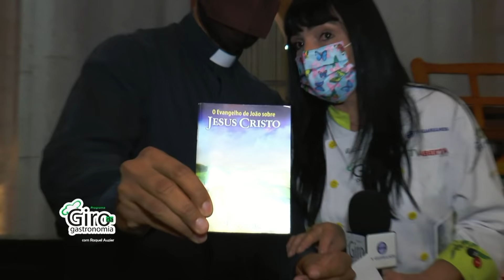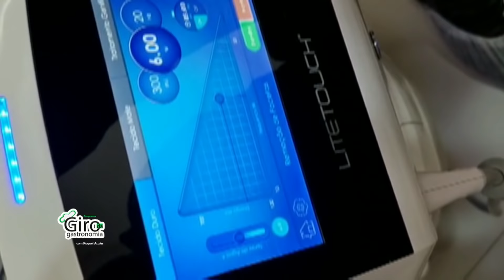Matéria linda...Famoso Brunch da Catedral da Sé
No ar!! Matéria linda...Famoso Brunch da Catedral da Sé..@catedraldasesp 💥💥🔪🍴@pe_lucabraga @gilgondim 🎤@brunchnacatedral @rose.caceres1123 @reinaldob

LOCUÇÃO: Emerson Albernas @emersonalbernas 🎤🎧🎙Video: Lindolfo Goncalves @_uaumedia

NO AR DIA 14/01. TODOS AS SEXTAS AS 22H30 CANAL 03 DA NET NA TV GUARULHOS...ASSISTA TAMBEM PELO

NO AR DIA 14/01 Veiculação do programa Giro da Gastronomia será na sexta 20h

No ar dia 14/01 as 21h baixe o aplicativo Tv a folha Paraná

NO AR 15/01...TODOS SABADOS AS 21H30 NA COMBRASILTV, CANAL 28 DA OI, CANAL 28 DA SKY, CANAL 03 DA CLARO, CANAL 03 DA VIA EMBRATEL, CANAL 186 DA VIVO TV, CANAL 239 DA GVTV.

NO AR 15/01..TODOS SABADOS AS 23H NA TV ABERTA DE SAO PAULO CANAL 09 DA NET.

No ar Nova Tv Agrotour baixe o aplicativo Nova tv agrotour Rio Grande do Sul

No ar Soul tv baixe o aplicativo Soul Tv Plataforma mundial

Urbantvbrasil. Todas as Terça-feira as 19h
Você acessa a URBAN TV pelas operadoras OleTV, CDN TV e NxPlay além do e pelo aplicativo UrbanPlay disponível para SmartTVs e nas lojas de aplicativos.

💥Brunch🥘💥Com a Chef Gil...linda!!!Catedral da sé @catedraldasesp ⛪ O famoso Brunch @brunchnacatedral 🥘Vamos dar um giro no buffet com o amado e muito gentil Padre Luiz.BRUNCH: Refeição servida entre o café da manha e o almoço, com itens do café e almoço 🍴Com patrocinadores @maristtelajoias @aventalecia @mpvjunior @luana4 @elitestudiodental @sergiobbotta @royalface.tatuape